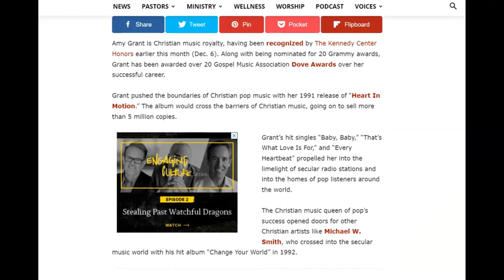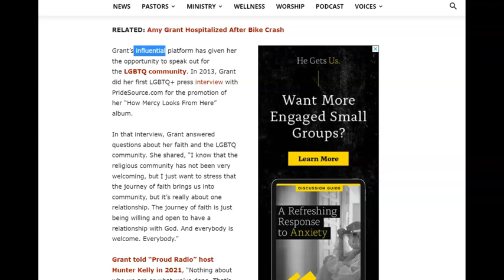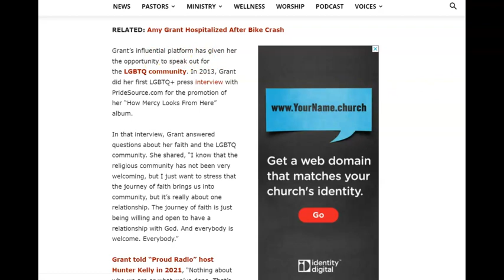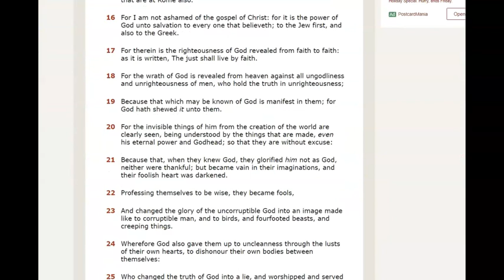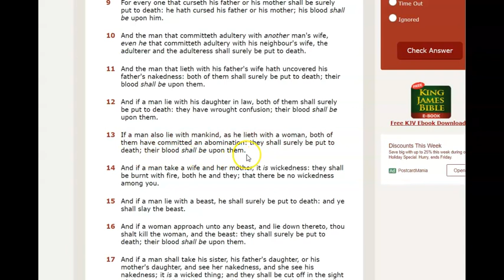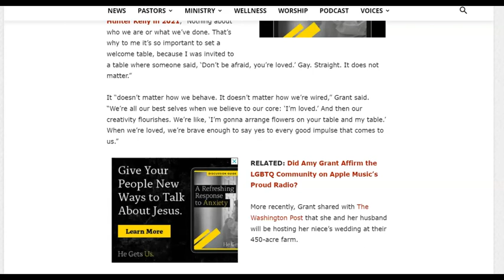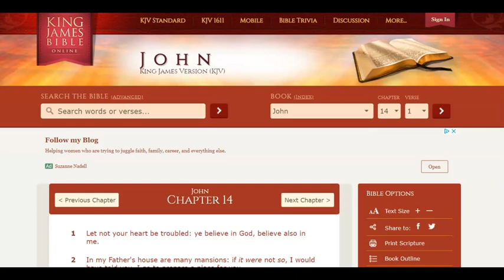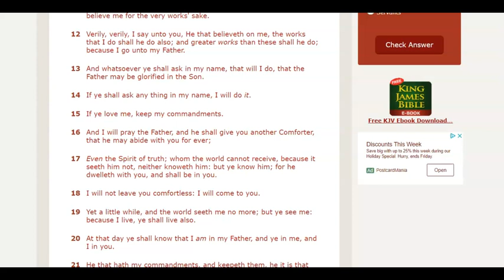Amy Grant to Host G@Y Wedding for Her Niece.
Amy Grant IS and has ALWAYS been a Fraud!